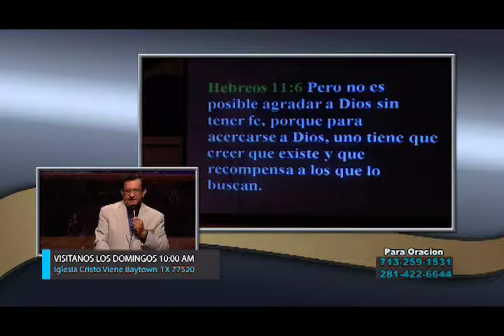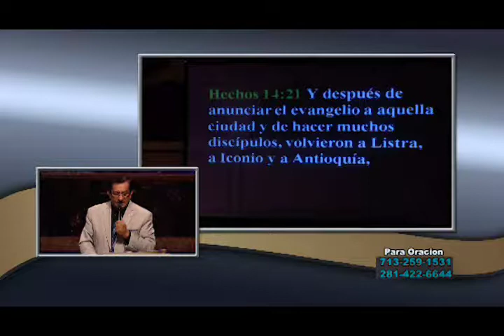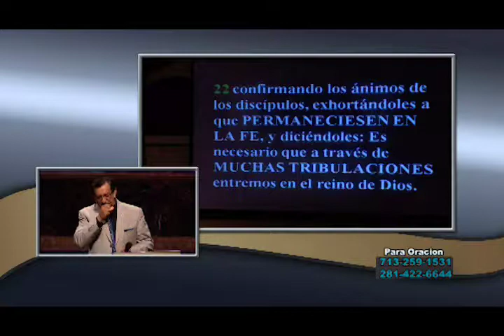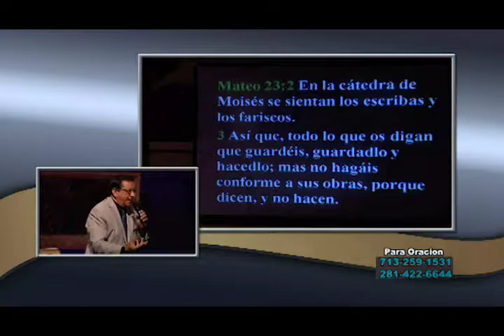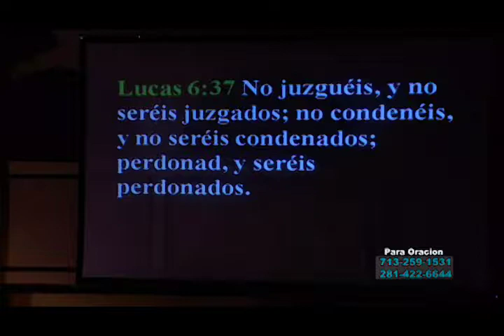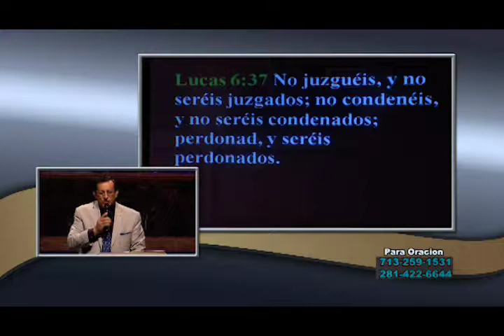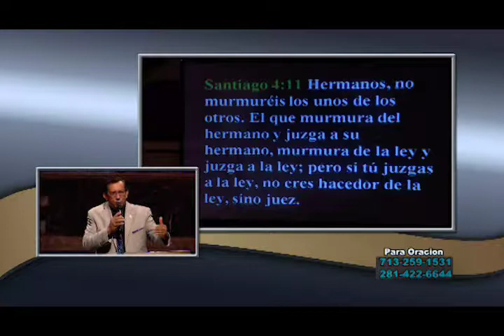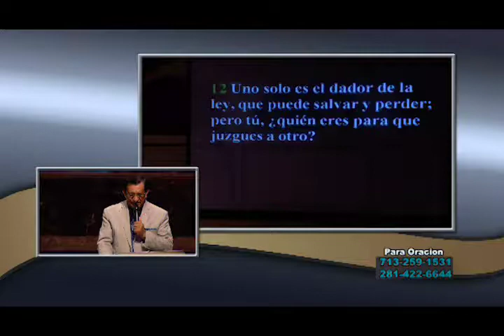Dr Ismael Martinez Una Vida De Fé